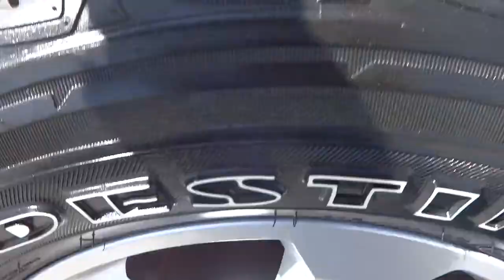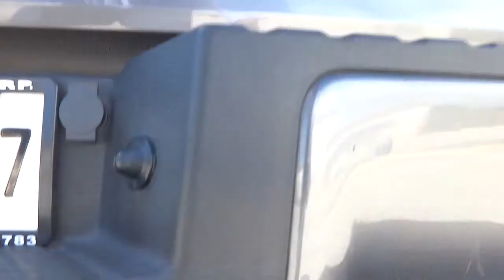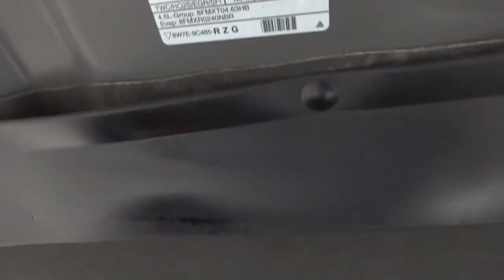FORD F-150 STX 2008 (JUSBER MUNOZ) (FOR SALE)